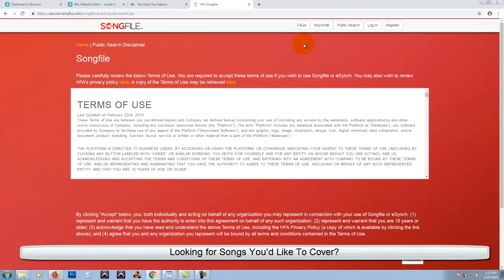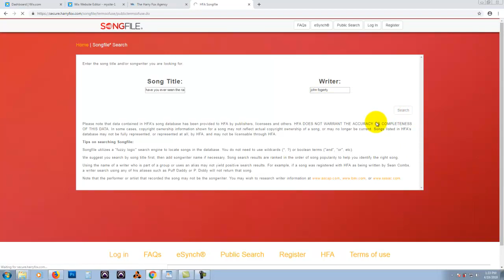HFA Guide 1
How to obtain a license to legally cover any commercially released song.